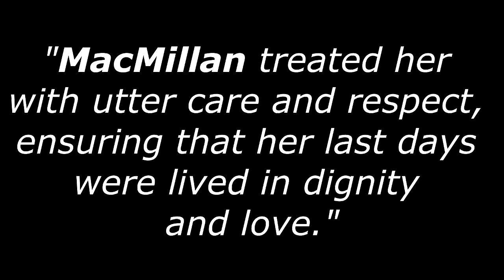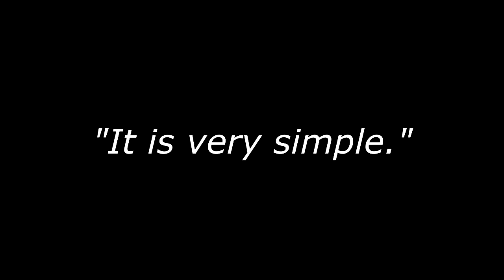Three reasons to come to RESONANCE 2014!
Come to Resonance Rock Festival in London from the 31st July until the 3rd August!

1. We are raising money for Macmillan Cancer Support.
2. Lots of really great bands are playing, and The Enid are performing Mockingbird on the Saturday.
3. KEEP GOOD MUSIC ALIVE!